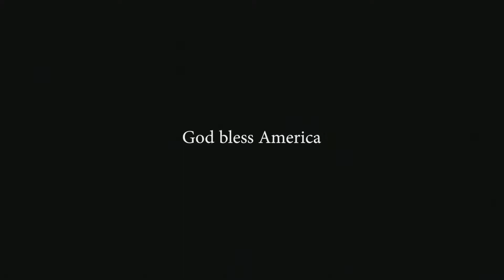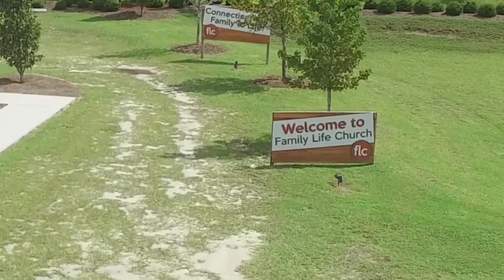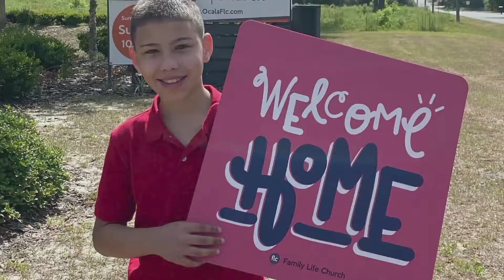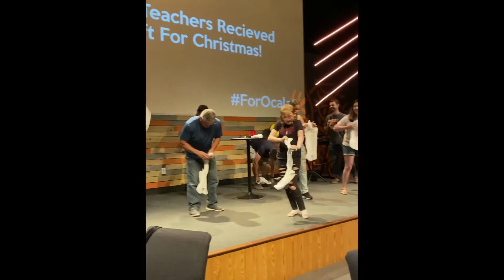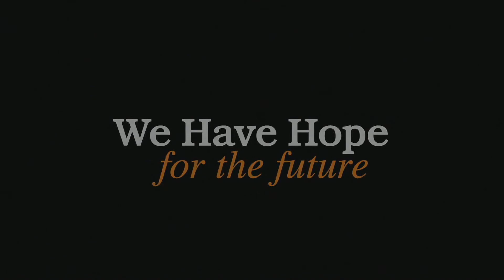Pt: 4 The Blindside 7/3/22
Welcome to Family Life Church Online!

If you're new here, have a prayer request, or made a decision to follow Christ, use this link to fill out a digital connect card to let us know!

To become a part of the family and team by attending Connect Point,

If you have a middle or high school student, we have youth on Wednesday nights from 6:30-8pm at the church.